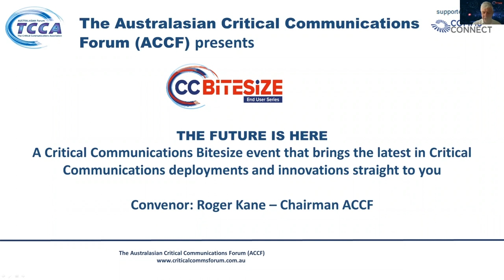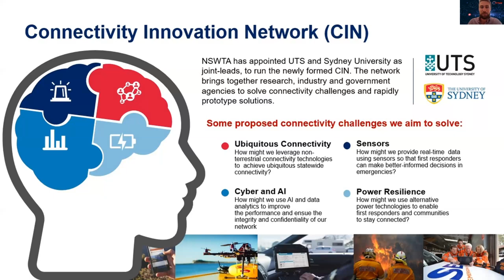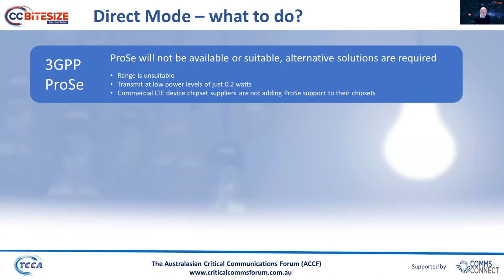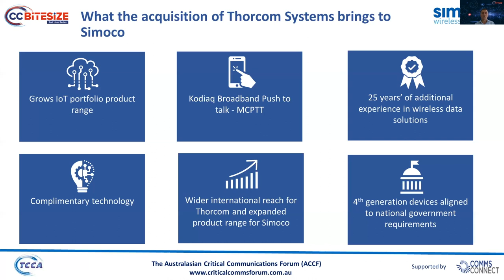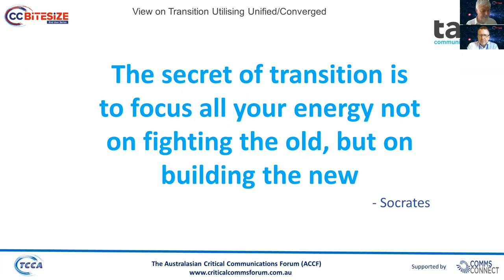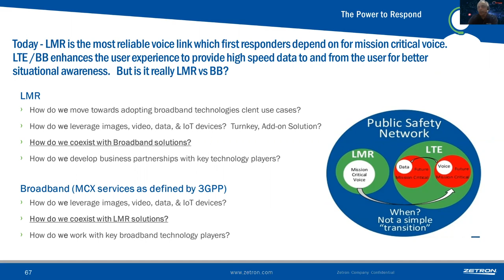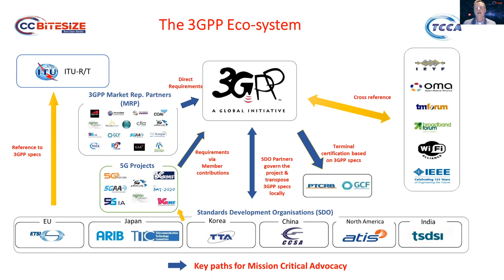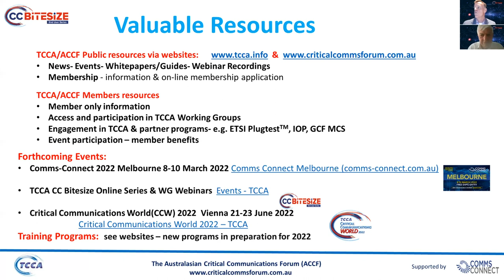ACCF Webinar - Latest Innovations in LMR, PSMB Critical Broadband and Control Rooms.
It will allow you to hear directly from users and technology suppliers on the evolution of standardised mission critical LMR and Broadband and what new technologies will drive change in the ecosystem in Australia and abroad. The Bitesize session is curated to give the latest insights to those on the frontline, as well as procurement and commissioning managers in charge of strategic planning.

0:00 Roger Kane - Introduction
3:06 James Corkill - PSMB | Australian Update & Overview
20:38 Peter Hudson - European Perspective on Transition from TETRA to Mission Critical LTE
45:14 Peter Scarlata - Systems View on Transition DMR/LTE
56:43 Dion Stevenson - View on Transition Utilising Unified/Converged
1:11:49 Rob Joyce - Delivering Australia's Critical Networks
1:27:21 Ranjan Bhagat - Global Trends in Control Room Solutions
1:39:59 Kevin Graham - 3GPP/ETSI and TIA/ANSI (US) Developments and Releases, Overview on Transmission
2:04:37 Roger Kane - Outro and Audience Questions